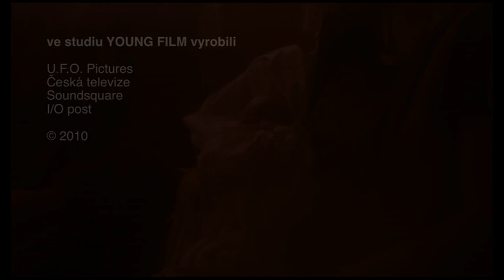Mamas & Papas | Film o filmu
Alice Nellis,  David Rauch, Martha Issová, Filip Čapka, Zuzana Čapková, Natalia Volkova, Ivan Shvedoff a Václav Jiráček vpráví jak tvořili film Mamas & Papas